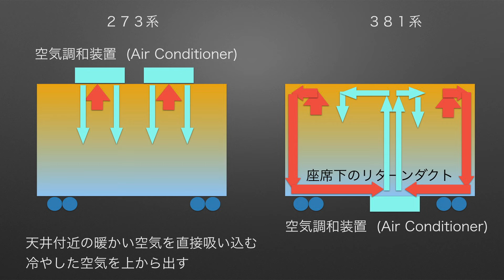謎の段差を解説！ゆったりやくもがハイデッカーになった理由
アコモ改良によってゆったりやくもとなった381系。その客室、座席下に謎の段差があることに気になった方、引っかかった方がいらっしゃるのでは無いでしょうか？あの段差の役割を解説します